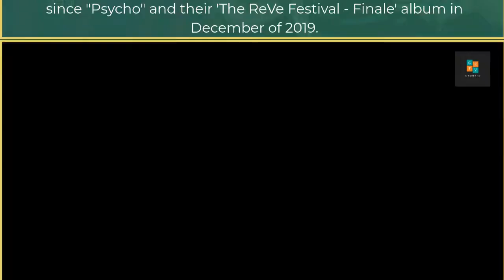Red Velvet confirm for summer comeback with 5 members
SM Entertainment has confirmed Red Velvet's summer comeback with 5 members.